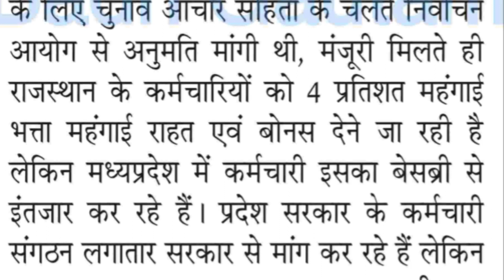क्या मध्यप्रदेश कर्मचारियों को भी मिलेगा 4% बढ़ा हुआ महंगाई भत्ता ।।dearness Allounce 46%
मध्य प्रदेश कर्मचारियों के लिए महंगाई भत्ता,पर बड़ा अपडेट
क्या मध्यप्रदेश
कर्मचारियों को भी मिलेगा 4% बढ़ा हुआ
महंगाई_भत्ता ।।dearness Allounce